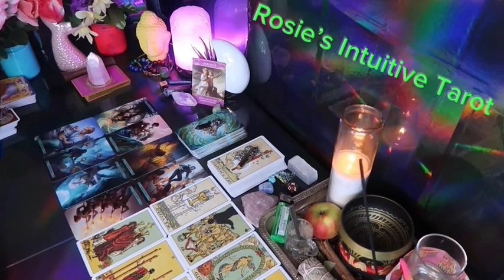ARIES: ❤️ "THIS PERSON WANTS TO BE WITH YOU BADLY"💗🤯END OF JANUARY 2024 LOVE TAROT READING 🤩🔥😍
Aries Love
Aries 2024
Aries today
Aries January